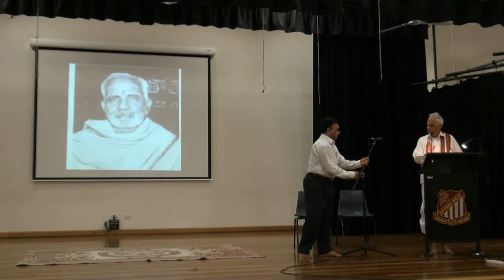Telugu Sahitya Upanyasa Lahari Overview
This overview lecture was given by sri Tumuluri Sastry in the centenary celebrations of Acharya sri Diwakarla Venkatavadhani garu, organized by Diwakarla family in Sydney in October 2012.

It gives a high level overview of 2000 Years of Telugu Sahityam and its influence on the contemporary society. The speaker attempts to classify the Telugu history into eight eras (Parvams) based on the influence of literature on the society.

This lecture provided the inspiration for further detailed talks for each parvam in the development of Telugu Sahityam and set the tone for the subsequent detailed talks.

ఈ లహరీ కార్యక్రమాలు మీకు నచ్చితే, మీ మిత్రులందరికీ చెప్పండి! ఈ లింక్ అందించండి!!